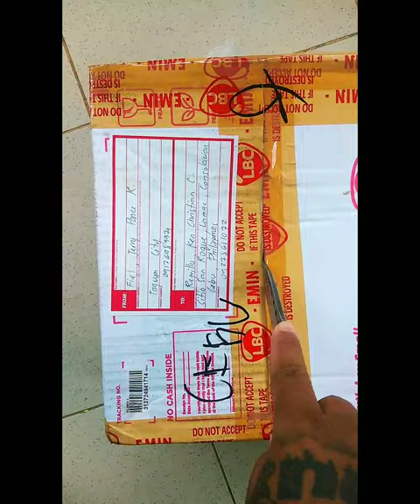Online thrift shopping for pre loved Dr.Martens. got my favorite color. 😬🤝